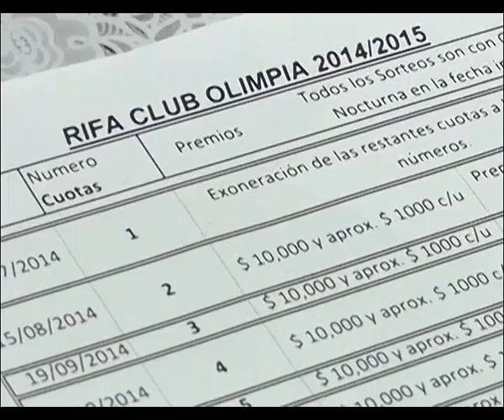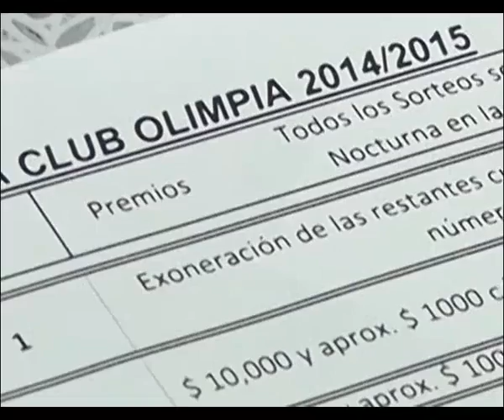OSCAR BARBOZA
Se realizó el lanzamiento de la rifa anual del Club Olimpia.